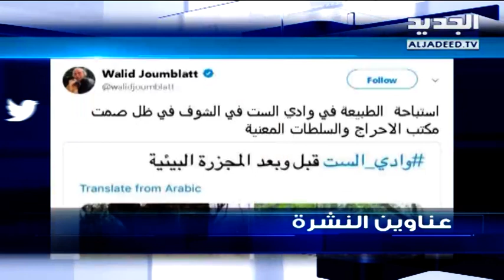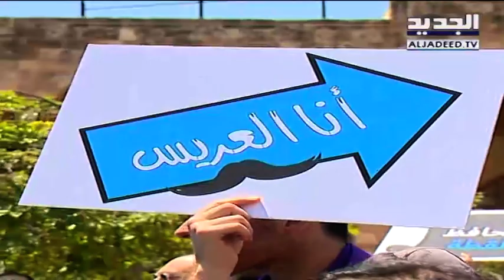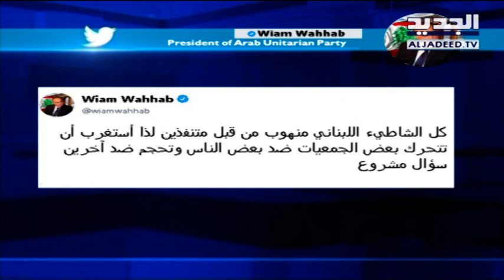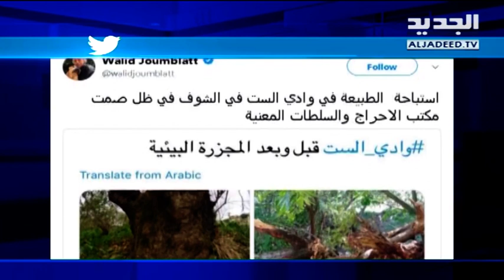نشرة أخبار الظهيرة 09-06-2018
نشرة أخبار الظهيرة ليوم السبت  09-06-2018 مع كاترين حنا من قناة الجديد